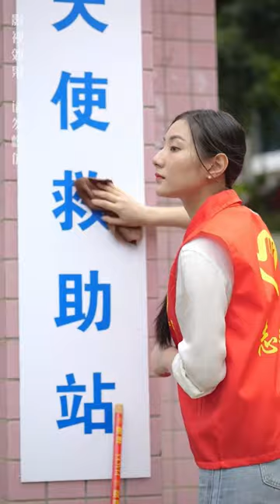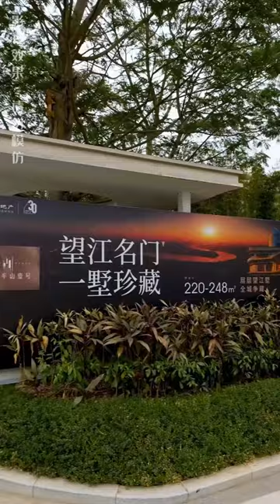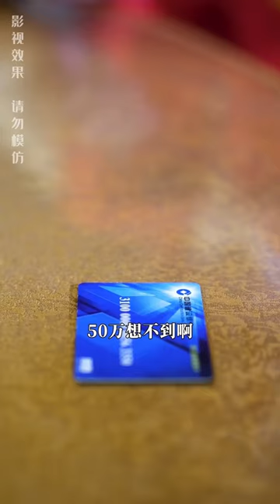美女總裁為男友精心準備生日宴，不料竟意外發現男友早已出軌，她大發雷霆現場虐渣！ 美女總裁虐渣美又颯1-100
哈嘍大家好
美女總裁為男友精心準備生日宴，不分地發現男友早已出軌，她大發雷霆現場虐渣！